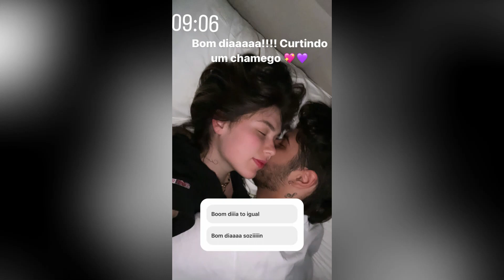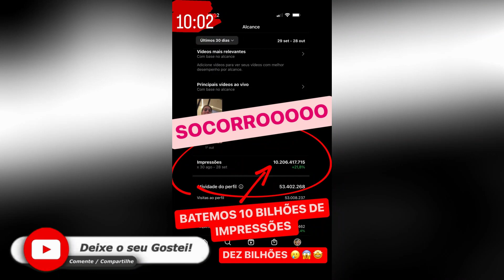VEJA A ALEGRIA DA MARIA ALICE AO VER MARIA FLOR | VIRGINIA MOSTRA BABÁ DA MARIA FLOR